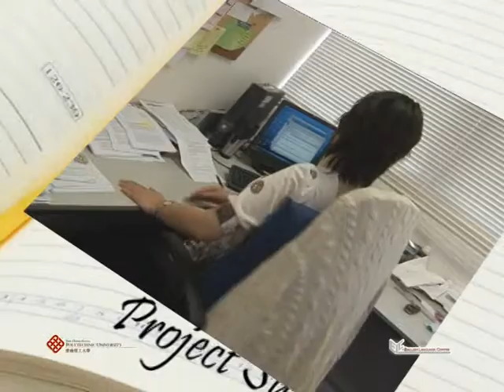A design student and his tutor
ELC3822 Professional English for Interactive Media Design Students
Project Submission Deadline

D51